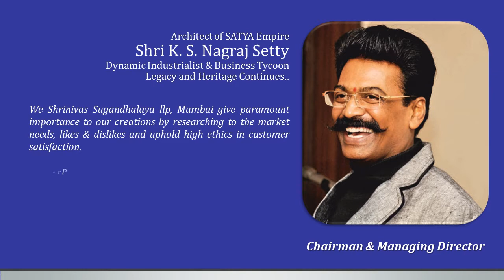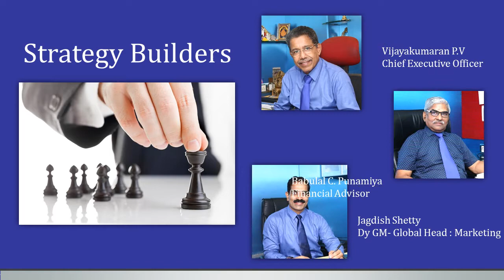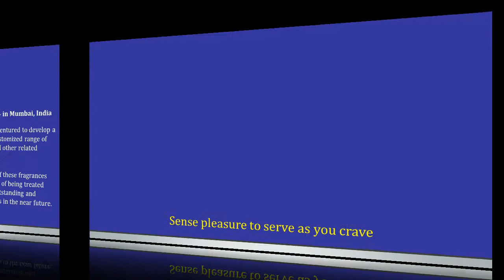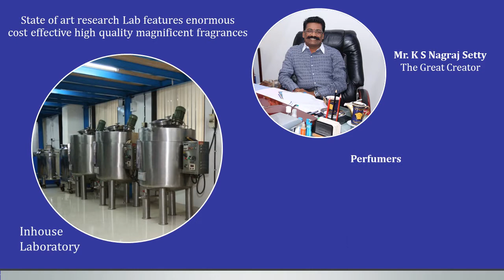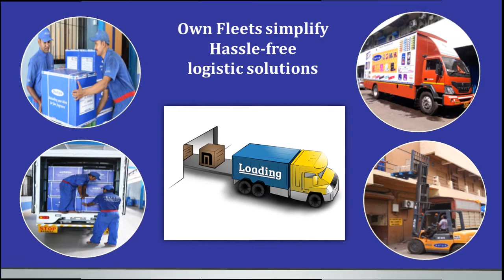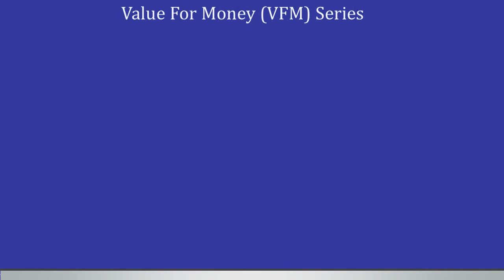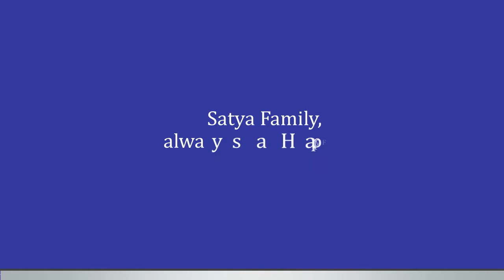Satya - Shrinivas Sugandhalaya LLP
We, K.S. NAGARAJ SETTY &  MRS, KALPANA N. SETTY, the promoters, are proud to announce that  “SATYA” has completed Golden Jubilee  in the Incense field.  Today “Satya” Incense has  very well established presence globally.
Whenever and wherever there is a need for quality incense arises, Satya make its presence felt. And wherever it is marketed Satya earned a household name among the masses.
Our father late Shri Satyam Setty, the founder of Satya Incense was lovingly remembered as “The King of Masala Incense”.  It is a fact that the superlative Incense sticks that are popular all over the world today are his own wonderful creations. But we knew the secret that he never created Incense!  He only created the magic!!!  And the secret ingredients he used were love and dedication !!!
It is this magic that inspired us to put in years and years of efforts and dedication to keep the tradition flying in colours and made Satya incense products in “light years” ahead of others.